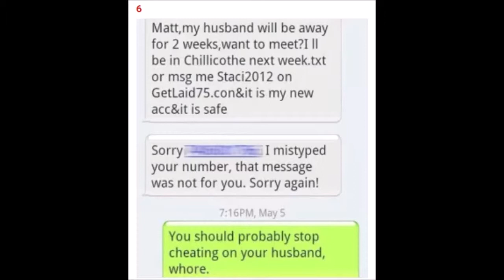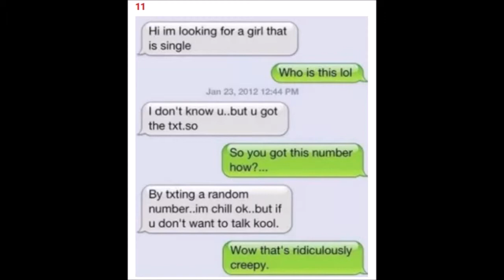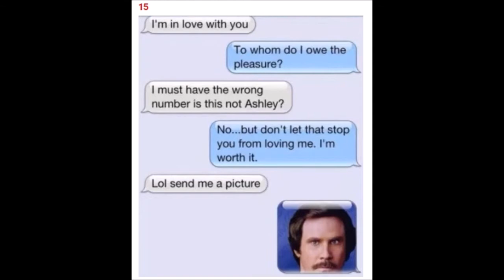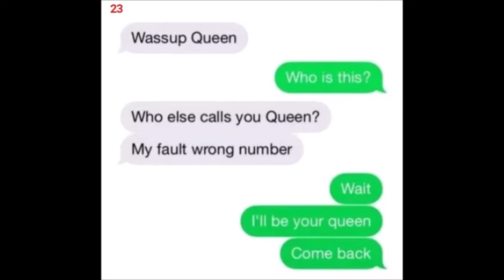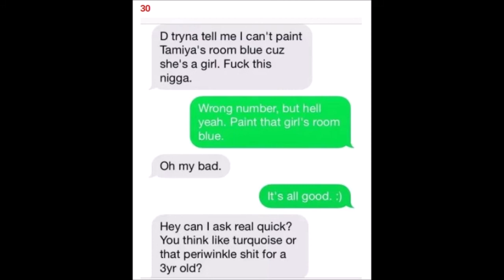30 Hilarious Wrong Number Text Responses That You Wish You Thought Of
30 Hilarious Wrong Number Text Responses That You Wish You Thought Of

Ah, the wrong number text. An awkward situation for all involved! We’ve all received a wrong number text message at some point or the other. Sometimes these random messages are innocuous and easily ignored while other times people take the opportunity to pull a harmless prank on a stranger and make things interesting with a good sense of humor.
In this post, we have listed 30 funny wrong number text responses that burst the bubble of gloominess. These replies are hilarious and they will definitely make you laugh out loud.